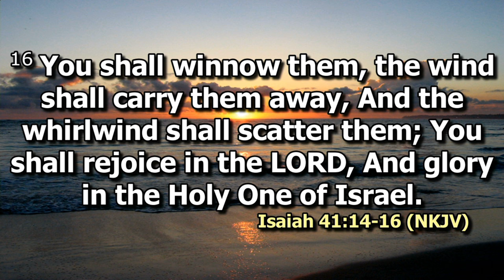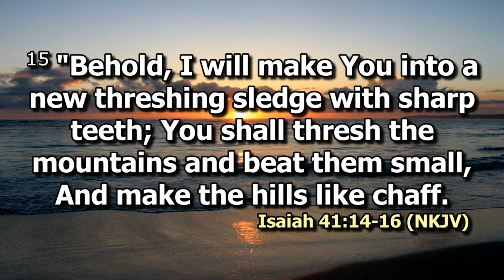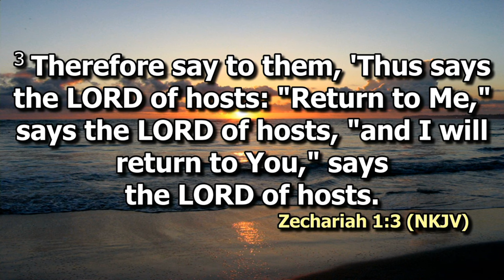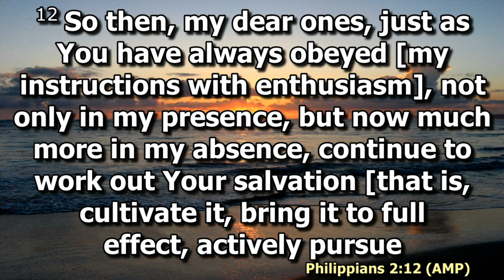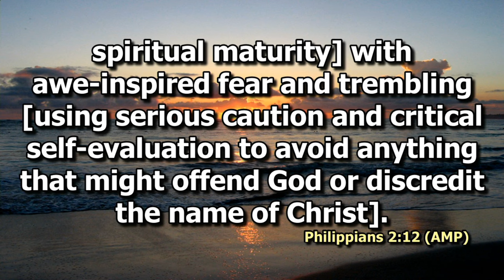Help is near | Ps. Bryan Mwashigadi | DCIKZ | SWC